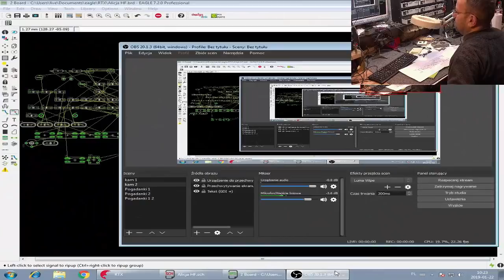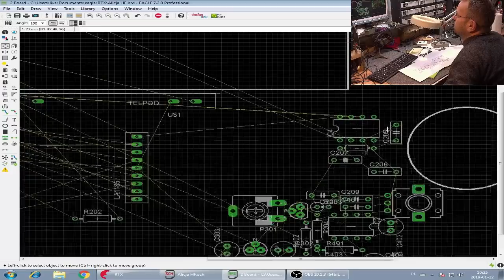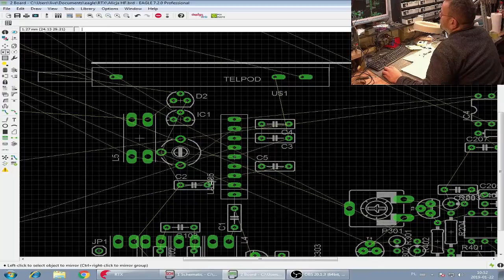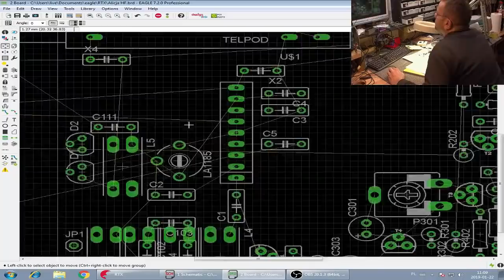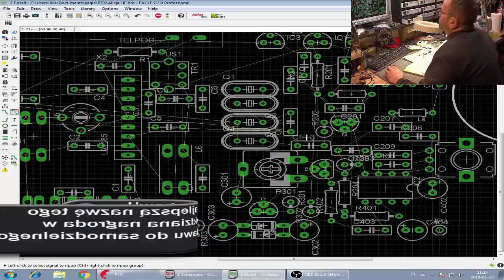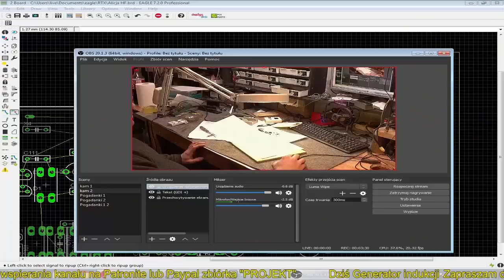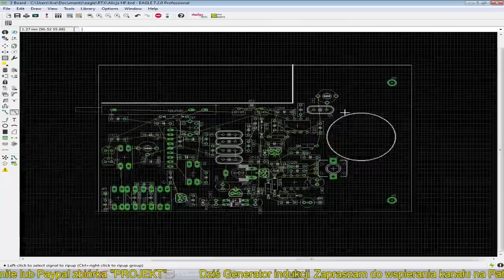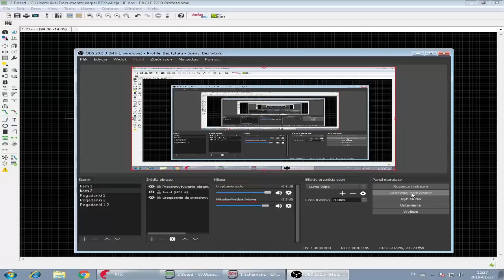Radio Część 8 PCB